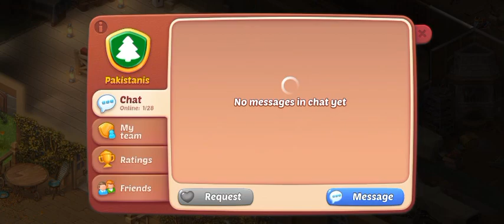homescapes renovation homescapes renovation #20#february#2023 game on hai544😎